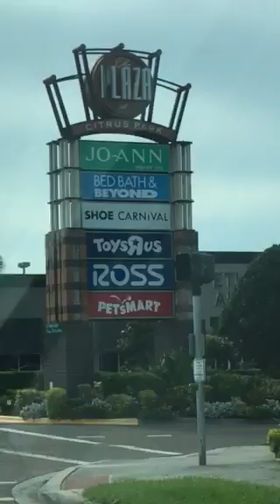Toys R Us location closing.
We are at the Toys R Us location and it’s going out of business.